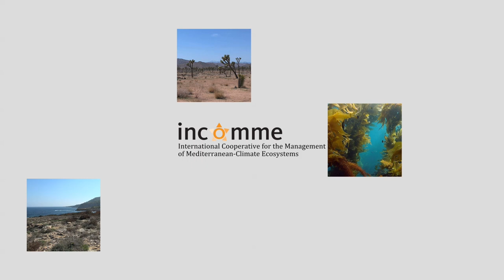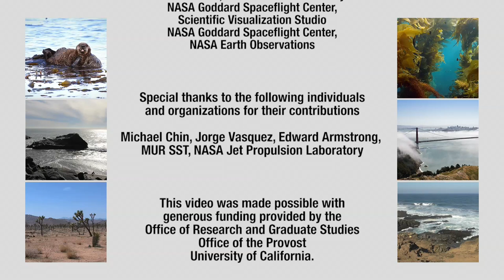Mediterranean-Climate Ecosystems: Oceans and Mediterranean Climate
The climate of Mediterranean Climate Ecosystems is largely driven by different processes in nearby coastal oceans.  Atmospheric processes over the oceans influence seasonal rainfall patterns, while currents and ocean temperatures affect both local and regional climate conditions - understanding these are key to understanding Mediterranean-type ecosystems. Series: "UC Natural Reserve System" [Science] [Show ID: 24604]